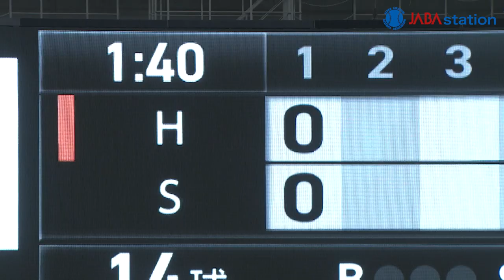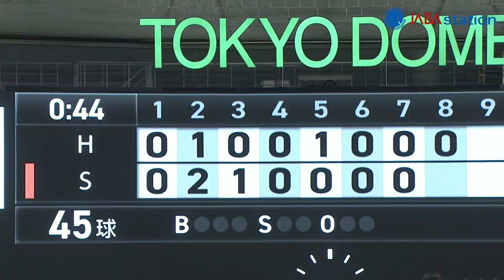第93回都市対抗ハイライト【7/20 第3試合】Honda鈴鹿 vs セガサミー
第93回都市対抗野球大会のハイライトです！
【7/20 第3試合】
鈴鹿市・Honda鈴鹿 vs 東京都・セガサミー